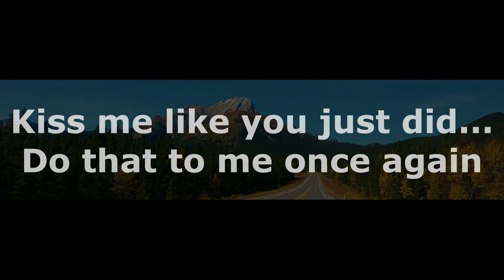-Shorts- Kiss me like you just did... do that to me once again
A tender and intimate time with Jesus... All we had to do was just TURN.

II Cor 3:16 - "But whenever anyone turns to the Lord, the veil is taken away."  And may I say that as often as we turn, whenever we turn, each time we turn... we'll find that there is no veil.

He made it so simple... just stop and turn!   We did and His presence was so tender.  He kissed us!!!  Do that to us again and again and again!!!